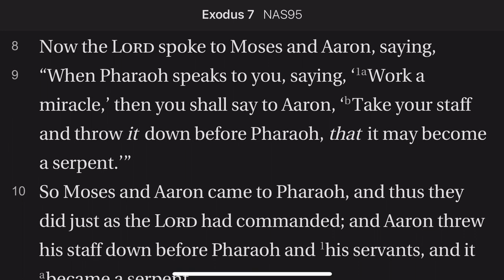Exodus 7:8-13 Rods into Serpents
Pharaoh will want to see if Moses can match his court wise men and conjurors. Moses and Aaron respond by throwing down a staff that is turned into a creature--a serpent. Pharaoh's team appears to do the same, only the rod of God consumes the other serpents. Does Satan have creative power?